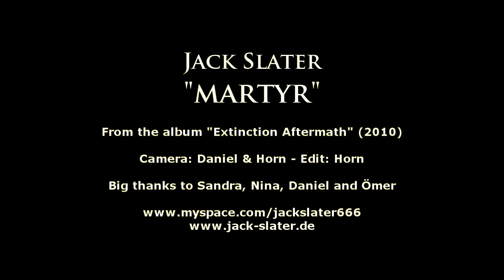Jack Slater - Martyr (Extinction Aftermath, 2010)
Jack Slater - music video for the track "Martyr", taken from the new album "Extinction Aftermath", out now!

Big thanks to Sandra, Nina, Daniel and Ömer!